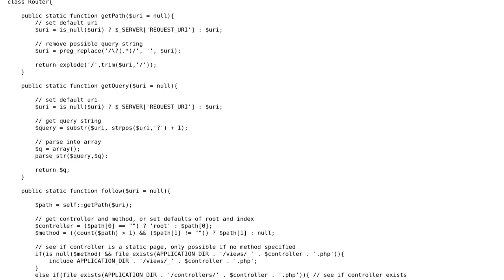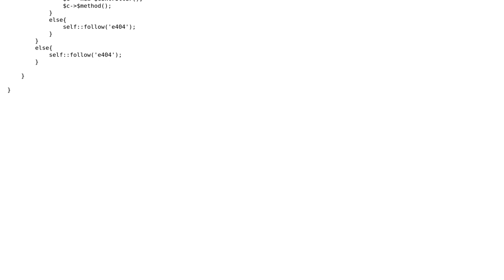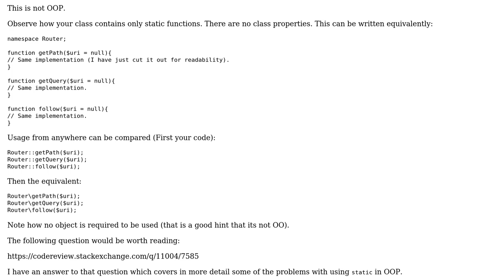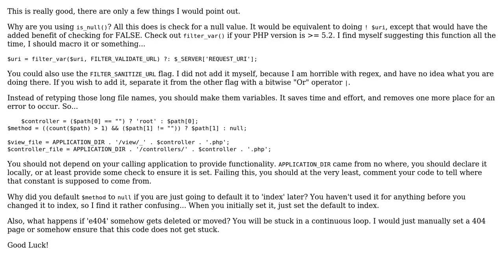Code Review: Object Oriented PHP Url Router (2 Solutions!!)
Code Review: Object Oriented PHP Url Router

With thanks & praise to God, and with thanks to the many people who have made this project possible! | Content (except music & images) licensed under CC BY-SA | Music | Images & others | With thanks to user RubberDuck user Paul user mseancole user christian and the Stack Exchange Network Trademarks are property of their respective owners. You are responsible for your own actions.